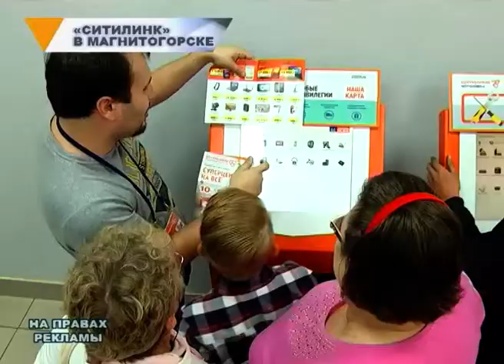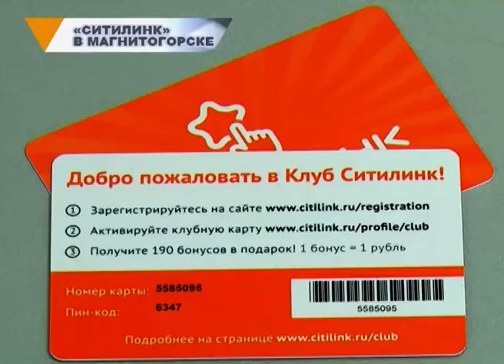«СИТИЛИНК» В МАГНИТОГОРСКЕ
Модные девайсы, бытовая техника, офисная мебель. Чуть более 2 месяцев в городе работает магазин-склад одного из лидеров российской интернет-торговли «Ситилинк». Онлайн-ритейлер на рынке 9 лет. Его розничная сеть развивается по всей стране. Теперь электронный дискаунтер есть и в Магнитогорске. Многие горожане уже оценили все преимущества нового магазина.